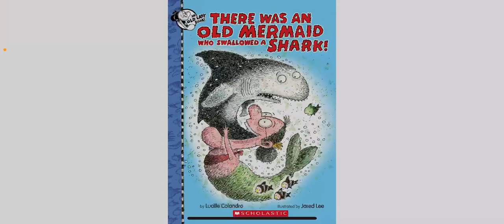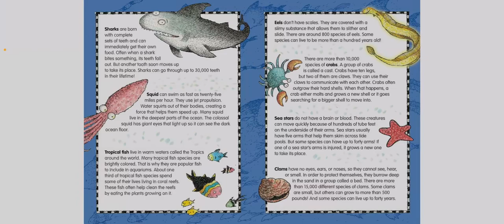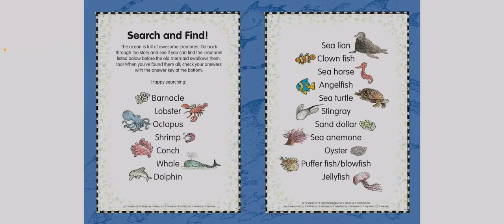Sing along There was an old mermaid who swallowed a shark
Here to get the book: